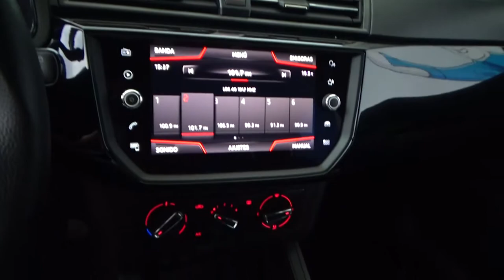Seat / Ibiza / 2018 - 2009